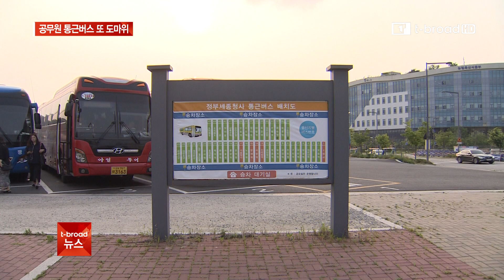공무원 통근버스 또 도마위.."중장기 로드맵 제시해야"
정부세종청사 공무원들을 위한 출퇴근 통근버스 운행이
또 다시 도마위에 오르고 있습니다.
감소 추세에 있던 운행대수와 예산이 올해 다시 늘었기 때문인데요.
정부가 통근버스 운행 폐지에 대한 중장기 로드맵을
분명히 제시해야 한다는 목소리가 나오고 있습니다.